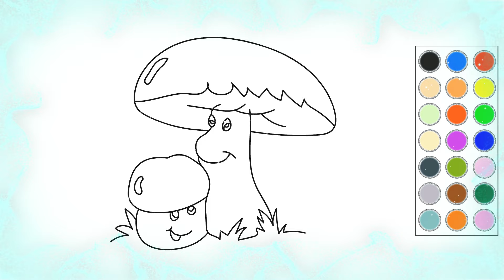como dibujar y colorear a un lindo hongo, dibujos para niños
hola! en este video te muestro como dibujar y colorear  a un lindo hongo, dibujos para niños

APRENDE A HACER ESTOS VIDEOS Y GENERA UN INGRESO EXTRA, INFORMACION AQUI;